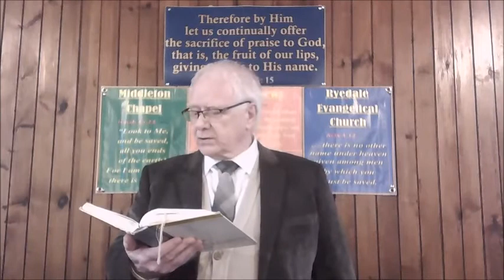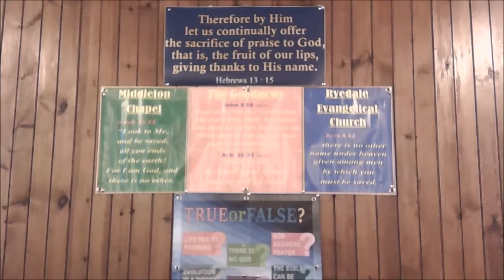Gal 3:26-29 God's Own People, Sermon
Sunday Sermon from Galatians 3:26-29, preached on the 13th of December 20